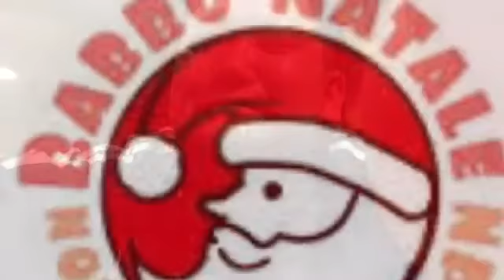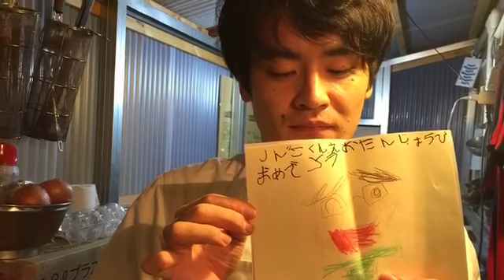【FACいちのみや】駅西不審者情報編